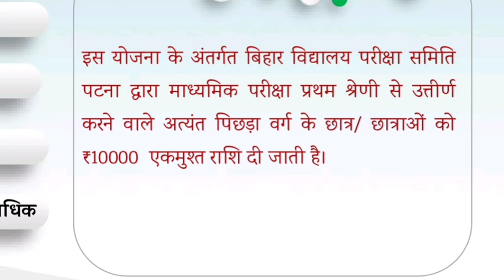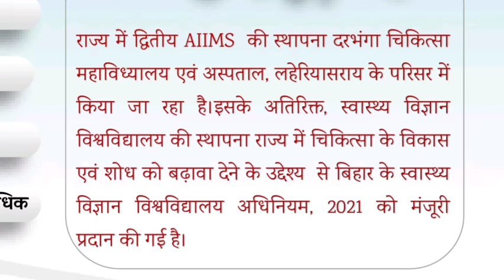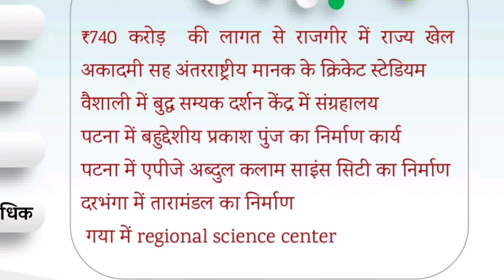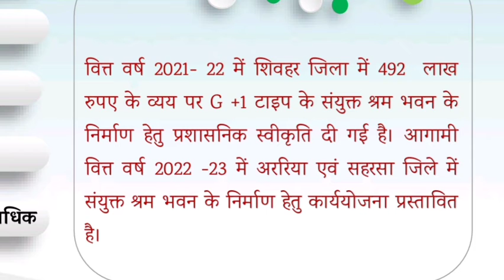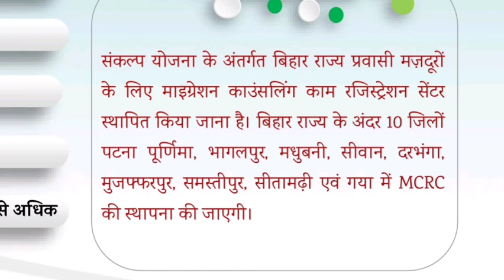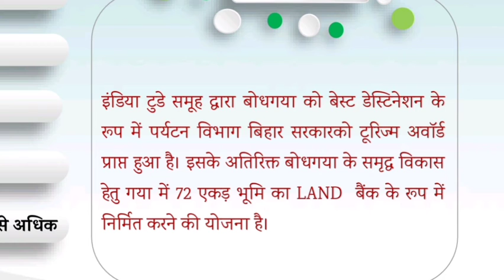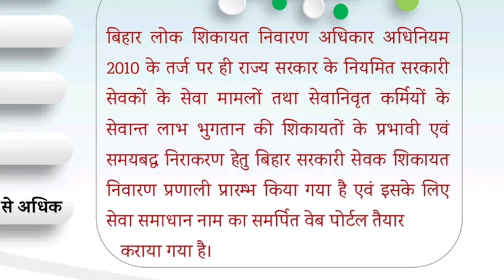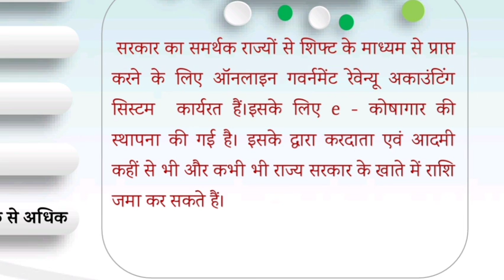Bihar बजट 2022-23 P3